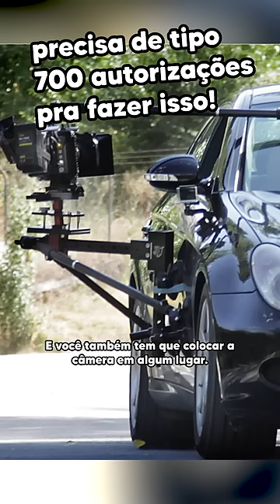Como esse Reality MENTIU pra você!!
Todo mundo sabe que o james corden não dirige de verdade... né?
Bem,  se você não sabia, tá ai um fato interessante, quase nunca alguém está realmente dirigindo, e deixa eu te contar, é por um bom motivo!